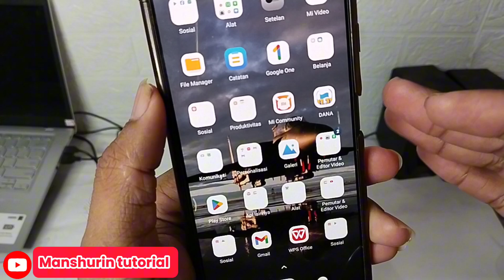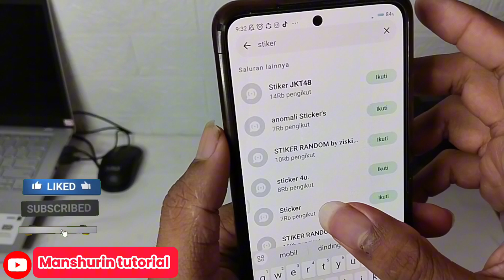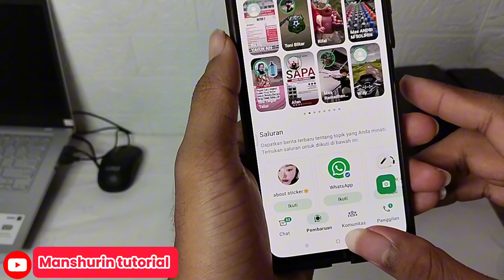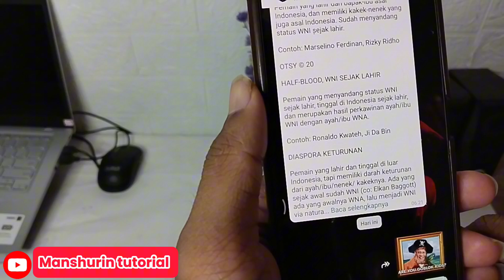Cara Mendapatkan Stiker Lucu-Lucu (bukan dari teman) 2024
di video ini saya akan mengajarkan cara mudah mendapatkan stiker lucu 2024,dengan cara seperti ini kalian akan mendapatkan banyak stiker yang lucu-lucu cukup bergabung dengan saluran WhatsApp